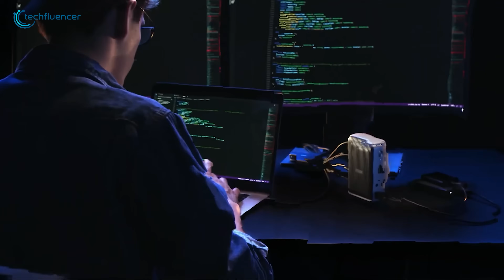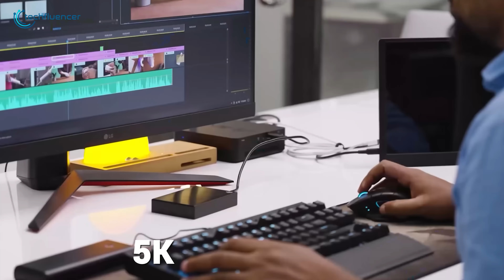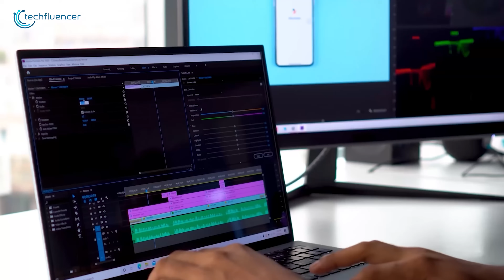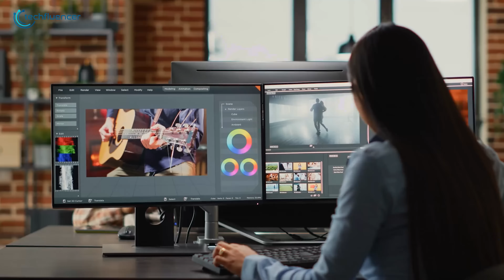Docking Station vs Hub | What's The Difference?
Docking Station vs Hub? What's The Difference? They look similar, but their technology and purpose are worlds apart. We broke down the key differences, from power source and port variety to data speeds and display support. We compare top models from Anker, Belkin, CalDigit, and OWC to help you decide.

Docking Station vs Hub  and What's The Difference?
00:00 - Intro
00:24 - What is A Hub?
0135 - What is A Dock?
02:41 - Differences
04:46 - Advantages of Hub
05:21 - Advantages of Dock